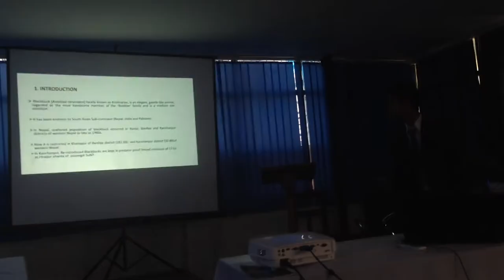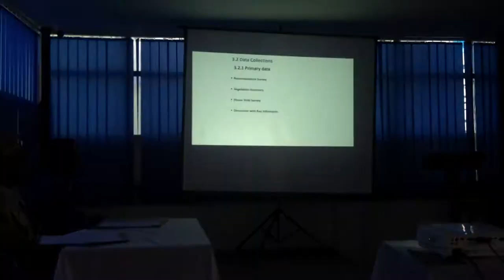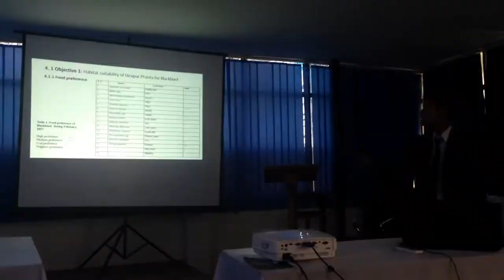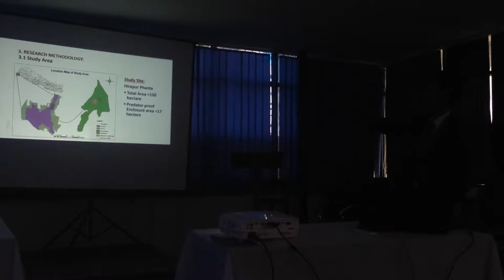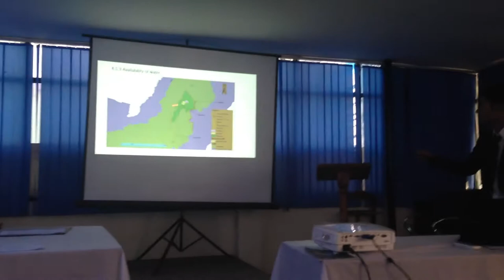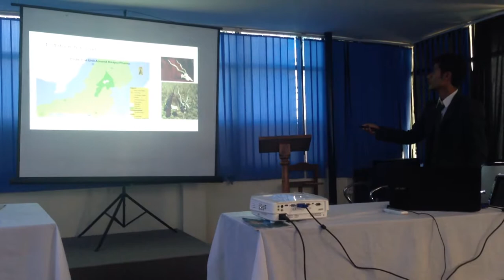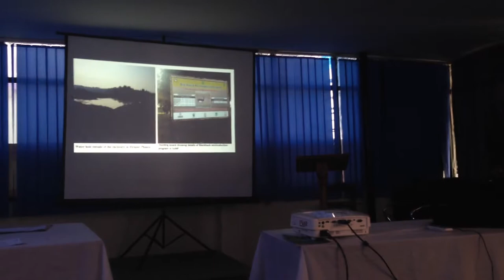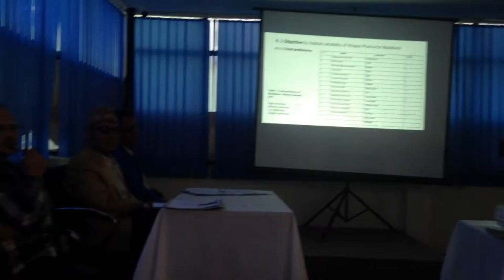KAFCOL-Thesis Presentation on possible impact of Blackbuck re-introduction Program in SuNP.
Thesis presentation on the topic  " possible impact of habitat extension on the management of Blackbuck population in Hirapur Phanta, SuNP."for the partial fulfillment of Bachelors degree in Forestry, Kafcol, 2017.